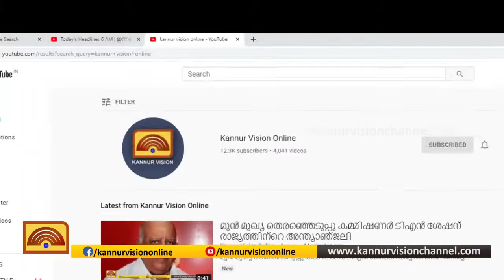കണ്ണൂരിൻ്റ സ്വന്തം ടണൽ മാൻ മേയറെ സന്ദർശിച്ചു.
കണ്ണൂരിൻ്റ സ്വന്തം  ടണൽ മാൻ മേയറെ സന്ദർശിച്ചു. ചീഫ് എഞ്ചിനിയർ കെ.പി പുരുഷോത്തമൻ്റെ സേവനം ഉപയോഗപ്പെടുത്തുമെന്ന് അഡ്വ.ടി.ഒ മോഹനൻ